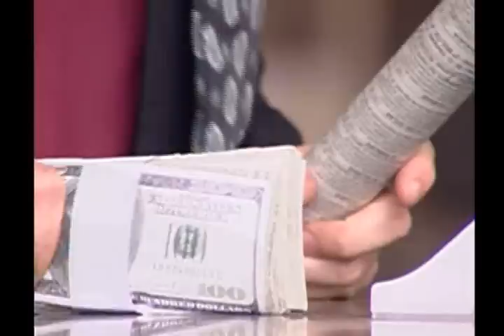Cazando Un Millonario (trailer)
CAZANDO A UN MILLONARIO

Un concurso televisivo une las vidas de dos extraños, colocándolos en el tortuoso camino del amor...

Eva y  Felipe se conocen de una manera muy poco convencional: como concursantes de un programa de televisión. Ambos llegan allí por razones similares. Eva acaba de perder todos los ahorros de su familia en manos de su ex novio, a quien le confiaron el dinero para que lo administrara, y él lo malgastó en el juego. Y Felipe, nacido millonario en una familia de la alta sociedad, ha visto disiparse su herencia en la bolsa de valores, encontrándose ahora en una situación económica desesperada.
El lanzamiento de un programa titulado Cazando a un millonario les ofrece la  oportunidad de resolver sus problemas de dinero. La mecánica del show presenta a un soltero millonario como futuro marido, quien debe escoger a una de cinco aspirantes para hacerla su esposa. Lo mejor de todo es que, al casarse, la novia recibirá un gran premio de cien mil dólares en efectivo.
A pocos días del estreno, los productores del programa están desesperados porque no encuentran a un candidato rico que esté dispuesto a casarse de esta manera. Es entonces cuando Gustavo, el mejor amigo de Felipe, lo convence de que se presente, ocultando la verdadera situación de sus finanzas. Como todo el país conoce su apellido, jamás imaginarán que ya no es millonario. Gustavo insiste en que, una vez que tenga en sus manos los cien mil dólares de premio, a los cuales tendrá acceso como parte del patrimonio conyugal, podrá invertirlos y comenzar de nuevo. También le aconseja que escoja a la candidata más tonta y manejable, para que le sea fácil convencerla de que le entregue el premio.